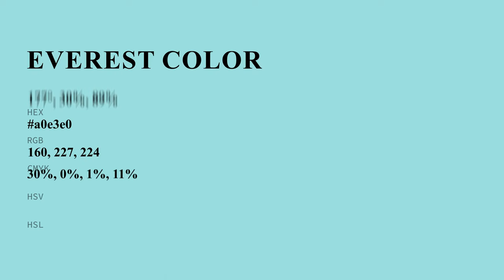Everest color a0e3e0 hex color - Blue color - Warm color a0e3e0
What color is Everest ? a0e3e0 hex color - Blue color - Warm color a0e3e0

Hex a0e3e0 Color Code is also known as Everest color.

Hex a0e3e0 Color code in RGB color code model is created after adding 62.75% red color, 89.02% green color and 87.84% blue color.
Hex a0e3e0 Color code in CMYK color (process color) code model is generated after subtraction of 29% cyan, 0% magenta, 1% yellow and 10% black.